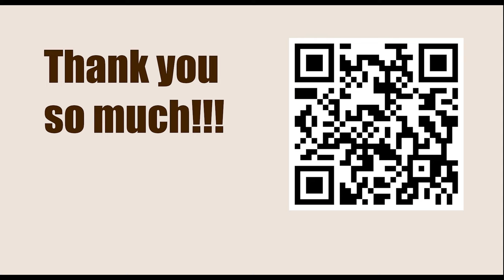American Cup 2023, Saint Louis, USA - Round: 3.5 || Wesley So vs Hikaru Nakamura - March 23, 2023